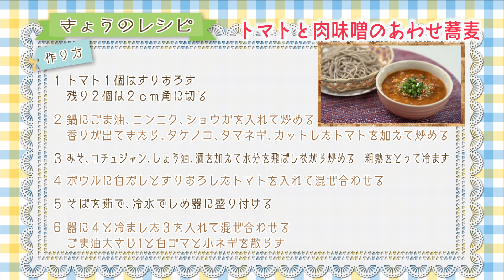【ダブルトマトのうま味！】#142 トマトと肉味噌の合わせ蕎麦【甘辛つけダレ】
「3分」で楽しめる料理動画です。

楽しんでいただけましたら、

◎今回のレシピはこちら↓

トマトと肉味噌の合わせ蕎麦（5月19日放送分）

【2人分】
トマト　3個
そば　2玉
豚ひき肉　200g
たけのこ（みじん切り）　50g
にんにく（みじん切り） 大さじ1
生姜（みじん切り） 大さじ1
玉ねぎ（みじん切り） 1/4個
白ゴマ　小さじ1
小ネギ　2本

すりおろしたトマトとカットして火を加えたダブルトマトで、フレッシュ感と加熱した旨みをどちらも味わえます。

たけのこ入りで食感もよく、甘辛い肉味噌と合わせて満足感のあるつけダレに仕上げました。
麺を中華そばやうどんなどに変えても美味しいです！
アレンジはご飯に混ぜてリゾット風に。

◆過去のレシピはこちらから！

毎週日曜11:25～YBS山梨放送で放送中！